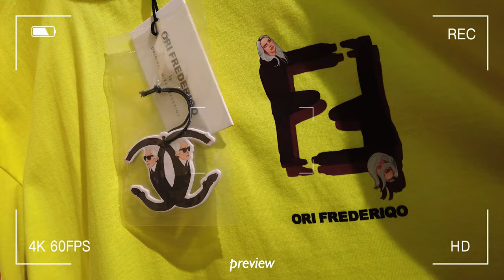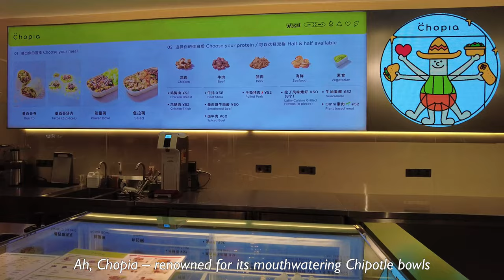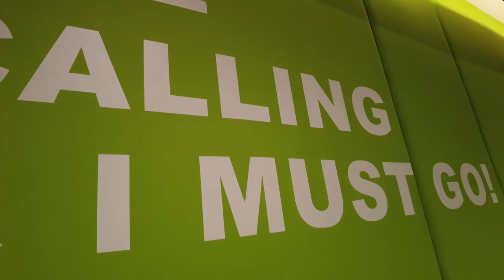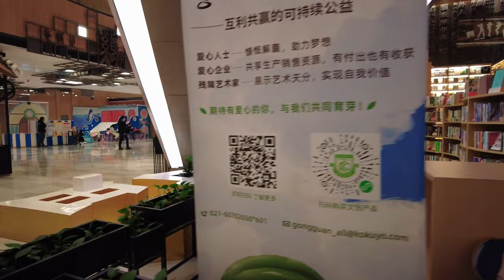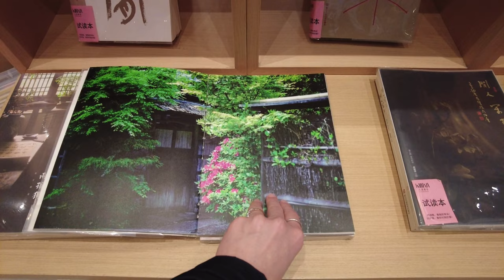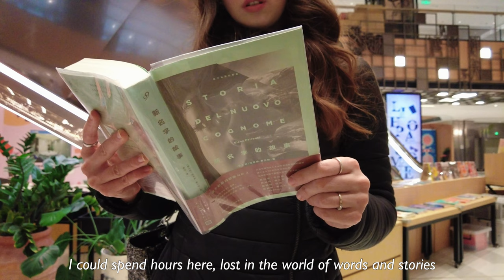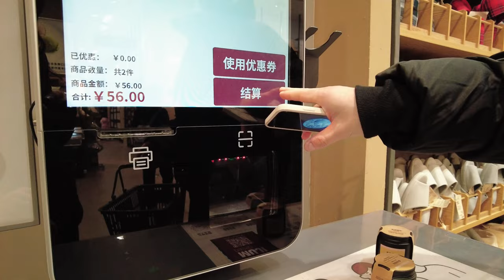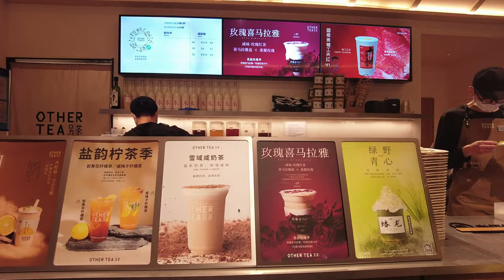Shanghai Vlog 🌮 A Cozy Day Out: Coffee, Tacos, Shopping, Sweet Treats & more | LIFE IN SHANGHAI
Join us on a cozy adventure through the bustling streets of Shanghai! 🌆 In this vlog, we kick things off with a productive work session at Starbucks, accompanied by the soothing background hum of coffee machines. ☕️ Next, we satisfy our cravings with some mouthwatering tacos from Taco Bell before indulging in a shopping spree at a local boutique known for its unique decor pieces. 🛍 Along the way, we stumble upon a tennis court and Chopia, a delicious Chipotle restaurant where we refuel with some flavorful bowls. 🌯 Afterward, we take a leisurely stroll to a bookstore with a cool interior, followed by a visit to Muji for some essentials and a cozy candle haul. 🕯 Finally, we end the evening on a sweet note at Kumo Kumo, with their famous Japanese fluffy cheesecakes and a refreshing bubble tea session. 🍰🍵 Sit back, relax, and join us as we immerse ourselves in the sights, sounds, and flavors of Shanghai!

Love,
E